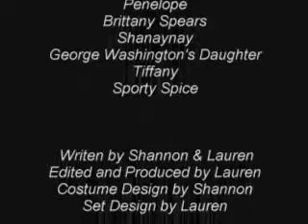Chicken in the Sink: Episode Two- J'adore les Pancakes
In which everyone travels to France.

Featuring drama!

Theme music is Expecto Patronum By The Remus Lupins

Episode three is to be uploaded on January 27th, 2008.